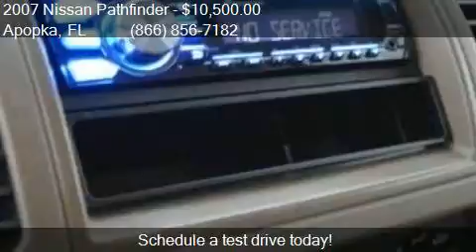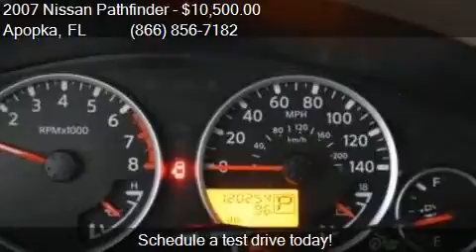2007 Nissan Pathfinder LE 4dr SUV for sale in Apopka, FL 327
This 2007 Nissan Pathfinder LE 4dr SUV is for sale in Apopka, FL 32703 at MULLINAX FORD.

Engine: 4.0L V6
Transmission: Automatic 5-Speed
Color: Avalanche Clearcoat
Mileage: 120249
Contact MULLINAX FORD 1551 E SEMORAN BV Apopka, FL 32703 to test drive this 2007 Nissan Pathfinder LE 4dr SUV today.